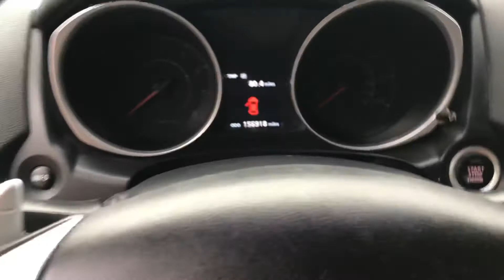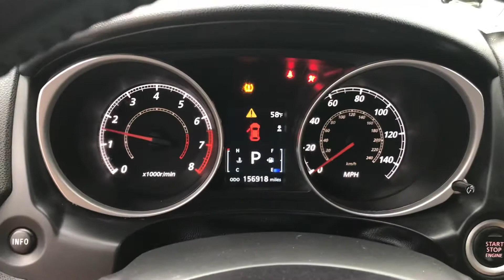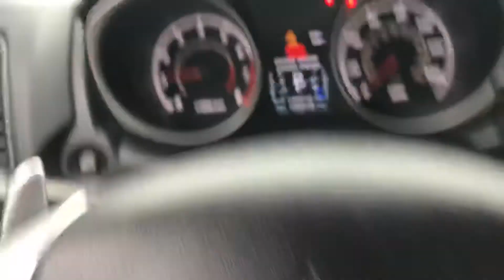2011 Mitsubishi Outlander 4x4